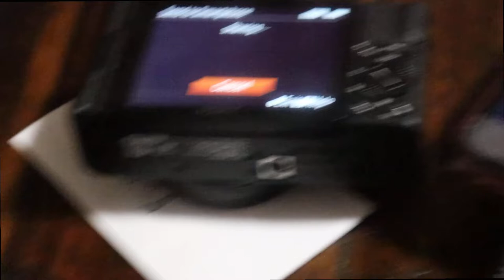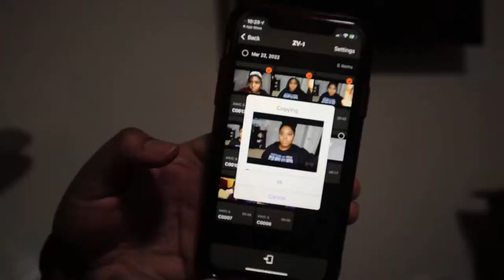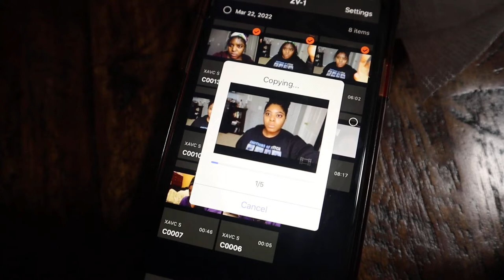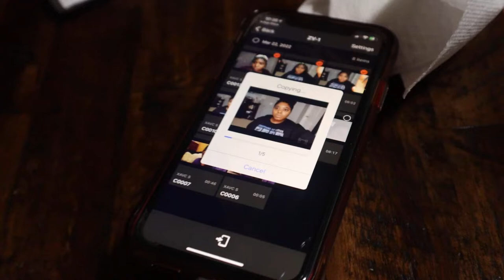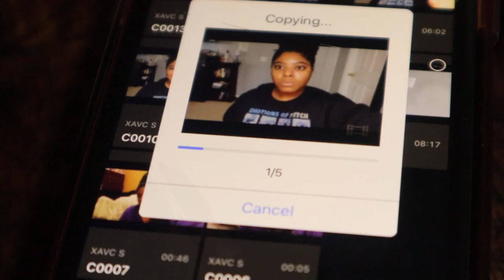ALL OF MY VIDEOS ARE GONE!!! DON’T BUY SONY Z-V1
I’ve been filming for the pass few days but all those videos went down the drain! 😤😤😤😤￼

By the time I release this video I would have already returned the camera BUT I still have the SD card with the videos in hope to find a solution. 😭😭